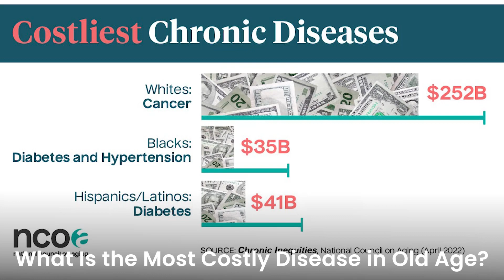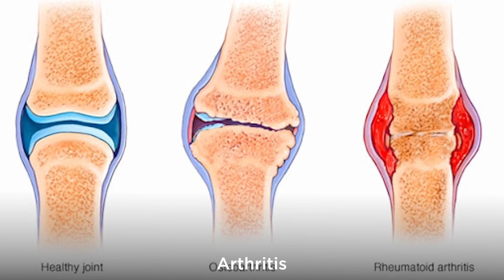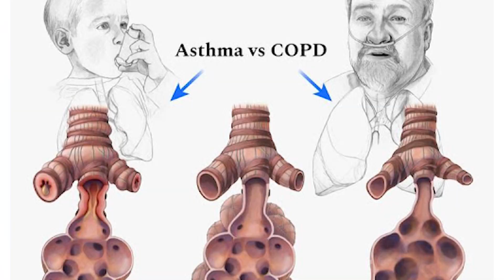What Are the Most Costly Disease in Old Age? Old Age Elder Care Dementia Care in India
Have Elder Parents? Help Them Live a Better Life

About VedamCare:
VedamCare is a Kolkata, India based company where we provide comprehensive end to end Care services for all your Mental Health as well as Aging related problems, with speciality in Dementia Care and Companionship Care.

VedamCare helps older people stay healthy and happy by providing varied range of assistance like Regular Checkups, Brain Stimulation Activities, Dementia care and Home Management whilst being a Companion. Our experts and staff work closely with each registered member to make sure your parents and grandparents get the best support possible with the most up-to-date technology.